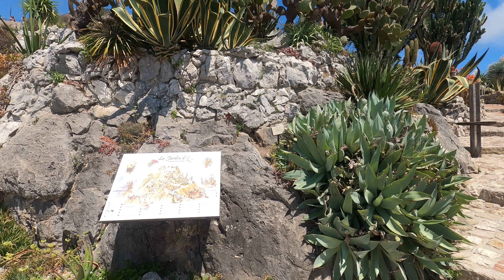Short walk along the botanical garden in Èze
A three-minutes walk along the botanical garden in Èze. Èze is located in the French Riveria with a amazing view to the mediterranean sea. (Le Jardin Exotique)